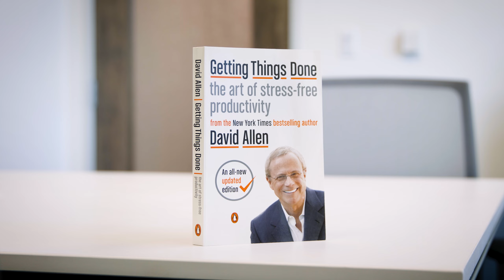We've Updated GTD! See What's New